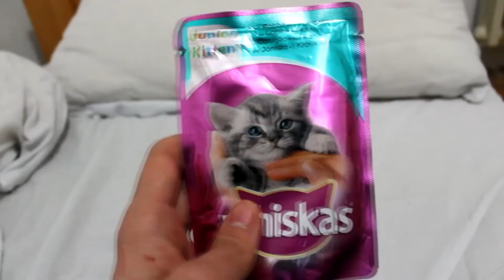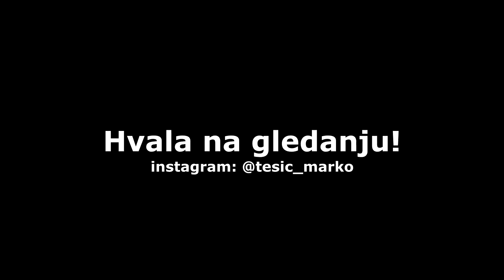NEDELJU DANA SA MACKOM!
Hvala na gledanju, otvori za više informacija!

Snimio sam ovaj klip i editovao iz dosade, čisto da probam, zašto da ne?
Snimak je malo lošijeg kvaliteta jer sam povećao ISO na 6400 jer nisam imao osvetljenje tokom snimanja, nositi osvetljenje po kući kao retard dok se mačka pomera nije bilo vredno toga. :D